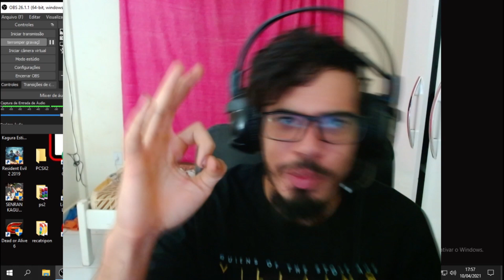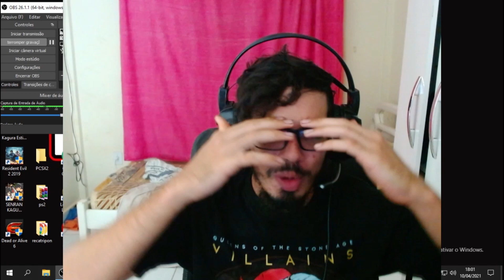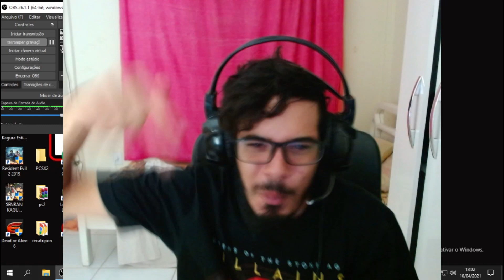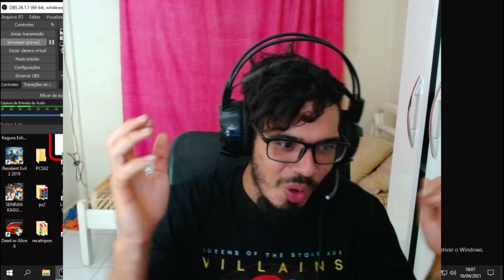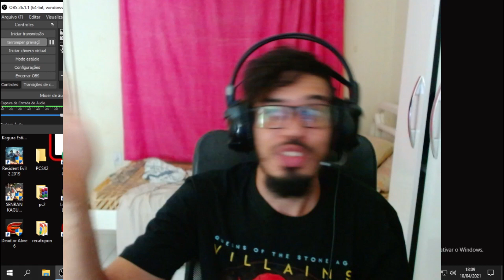ME SENTI ENGANADO NESTE EPISODIO / INVENCIVEL EP 5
ME SENTI ENGANDAO PELO 5 EPISODIO DE INVENCIVEL